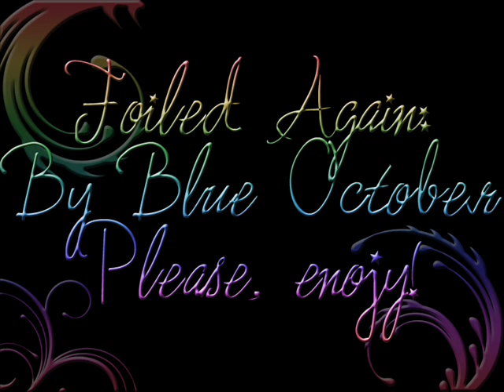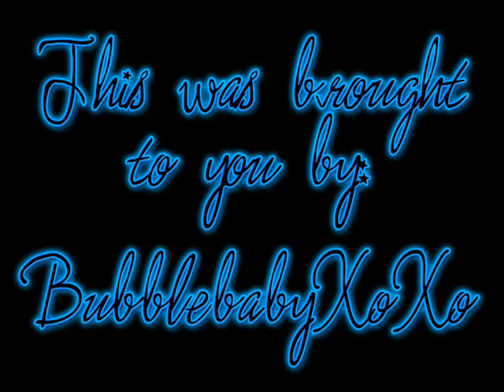Into The Ocean (Live Acoustic) - Blue October [Foiled Again]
Into The Ocean Live Acoustic by Blue October off the CD: Foiled Again. Meant for listening not watching!
Great CD, listen and enjoy!
If anyone wants to diss Blue October or this song, please leave now, I won't tolerate it.
I am uploading all of Blue October songs I own currently, and they are for all of the masses.
I got these lyrics off of azlyrics.
"Into The Ocean"

I'm just a normal boy
That sank when I fell overboard
My ship would leave the country
But I'd rather swim ashore

Without a life vest I'd be stuck again
Wish I was much more masculine
Maybe then I could learn to swim
Like 'fourteen miles away'

Now floating up and down
I spin, colliding into sound
Like whales beneath me diving down
I'm sinking to the bottom of my
Everything that freaks me out
The lighthouse beam has just run out
I'm cold as cold as cold can be
be

I want to swim away but don't know how
Sometimes it feels just like I'm falling in the ocean
Let the waves up take me down
Let the hurricane set in motion... yeah
Let the rain of what I feel right now...come down
Let the rain come down

Where is the coastguard
I keep looking each direction
For a spotlight, give me something
I need something for protection
Maybe flotsam junk will do just fine
the jetsam sunk, I'm left behind
I'm treading for my life believe me
(How can I keep up this breathing)

Not knowing how to think
I scream aloud, begin to sink
My legs and arms are broken down
With envy for the solid ground
I'm reaching for the life within me
How can one man stop his ending
I thought of just your face
Relaxed, and floated into space

Now waking to the sun
I calculate what I had done
Like jumping from the bow (yeah)
Just to prove that I knew how (yeah)
It's midnight's late reminder of
The loss of her, the one I love
My will to quickly end it all
Set front row in my need to fall

Into the ocean, end it all

[Zayra]
Into the ocean (goodbye) end it all (goodbye)